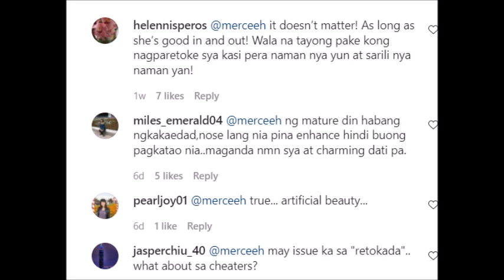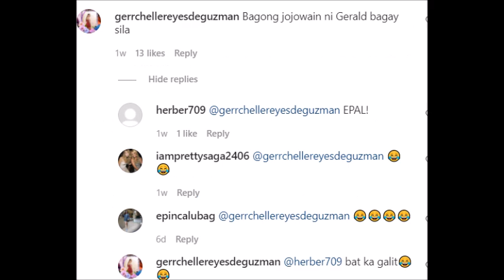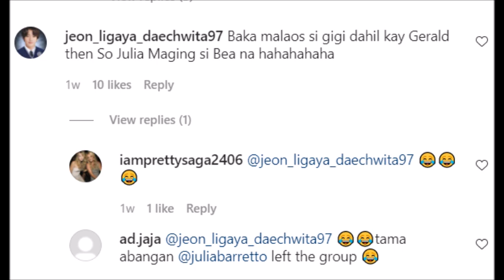BEA ALONZO KAHAWIG DAW NG NEW LEADING LADY NI GERALD ANDERSON JULIA BARRETTO KABAHAN NADAW